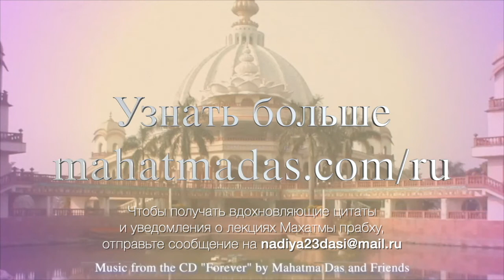Есть ли у вас опасения по поводу предания?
Махатма прабху говорит об опасениях по поводу предания себя Богу, о страхе предания, о позитивных и негативных сценариях предания.